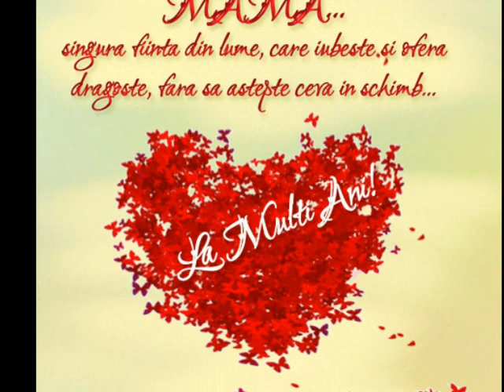La multi anii Mama...te iubesQ..(L)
Esti cel mai scump om pentru mine...esti mama ..mea..(L)